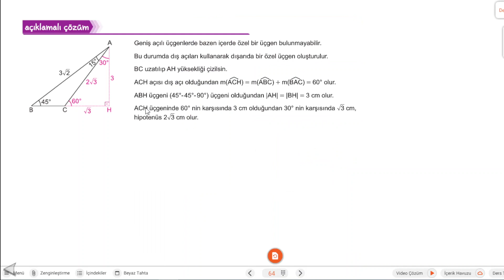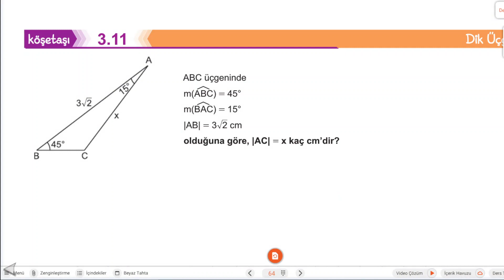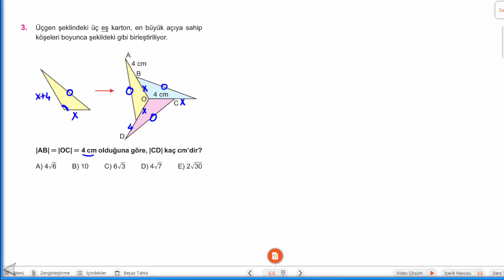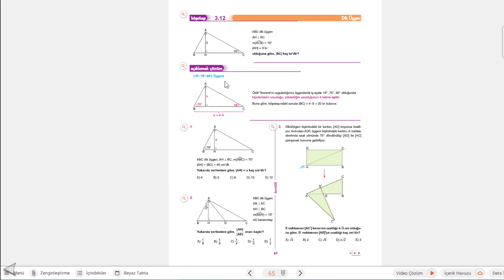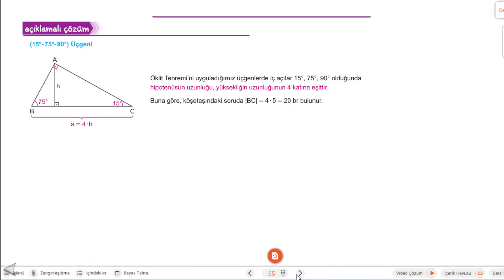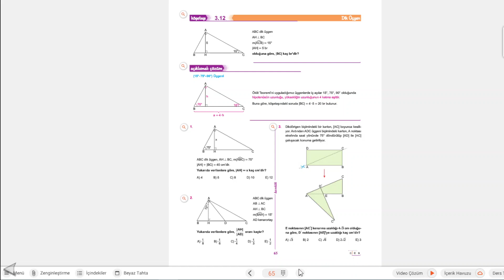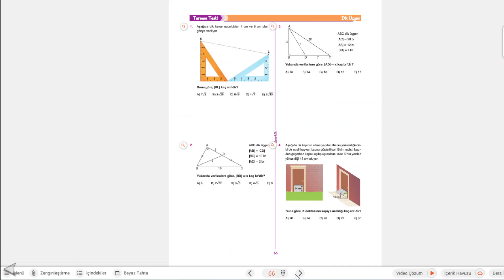DİK ÜÇGEN 3.BÖLÜM 11.12. KÖŞETAŞI KAREKÖK GEOMETRİ SIFIR(0) ÇÖZÜMLERİ 2023